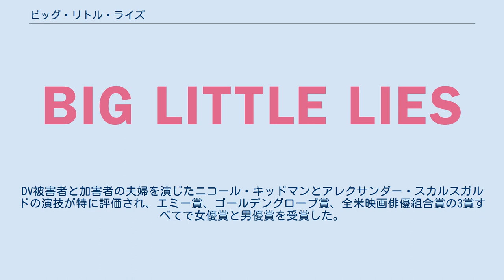ビッグ・リトル・ライズ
『ビッグ・リトル・ライズ』(Big Little Lies)は、2017年のアメリカ合衆国のミステリー・ドラマ・テレビシリーズ。
企画・製作総指揮・脚本はデヴィッド・E・ケリー。
出演はリース・ウィザースプーン、ニコール・キッドマン、シャイリーン・ウッドリー、アレクサンダー・スカルスガルド、アダム・スコット、ゾーイ・クラヴィッツ、ジェームズ・タッパー、ジェフリー・ノードリング、ローラ・ダーン、メリル・ストリープら。
 本シリーズは絶賛を受け、多数の賞を受賞した。
第69回エミー賞で16部門でノミネートを受け、作品賞 (リミテッドシリーズ部門)を含む、計8つの賞を受賞した。
第75回ゴールデングローブ賞では6つの賞にノミネートされ、計4つの賞を受賞した。
第24回全米映画俳優組合賞では4つの賞にノミネートされ、計2つの賞を受賞した。
ニコール・キッドマンとアレクサンダー・スカルスガルドはエミー賞、ゴールデングローブ賞、全米映画俳優組合賞の3賞すべてで女優賞と男優賞を受賞した。
 HBOは当初、1シーズン限りのミニシリーズとして計画していたが、シーズン2の製作を決定した。
シーズン2の製作は2018年3月に始まり、2019年6月に放送が開始した。
全7回、脚本はケリーが続投し、監督はジャン＝マルク・ヴァレからアンドレア・アーノルドに交代した。
DV被害者と加害者の夫婦を演じたニコール・キッドマンとアレクサンダー・スカルスガルドの演技が特に評価され、エミー賞、ゴールデングローブ賞、全米映画俳優組合賞の3賞すべてで女優賞と男優賞を受賞した。